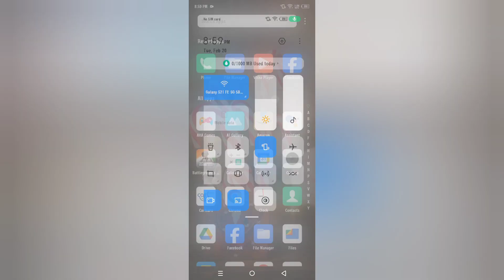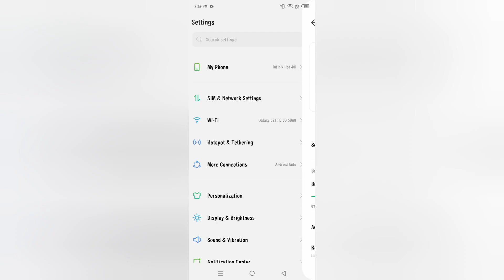Infinix Hot 40i auto brightness kaise on kare, how to enable auto brightness in infinix, adaptive br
Infinix Hot 40i auto brightness kaise on kare, how to enable auto brightness in infinix, adaptive brightness kaise on kare, display settings